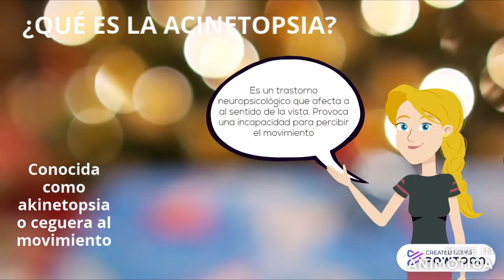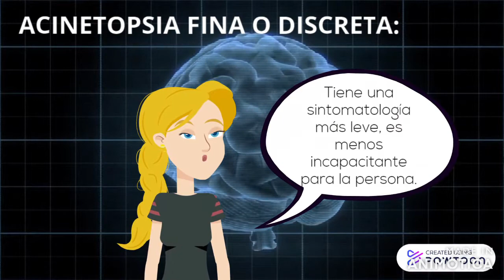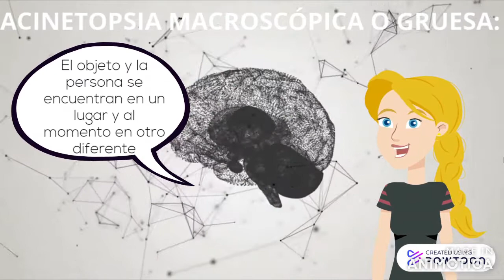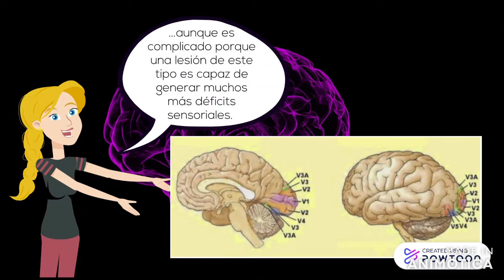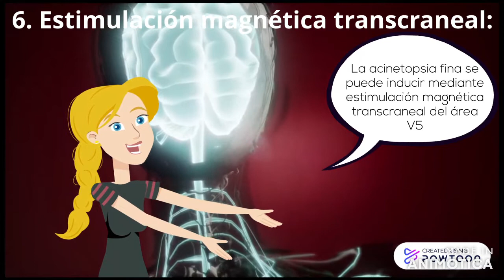154. LA ACINETOPSIA. Miriam Jabonero Manzanedo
En este vídeo se explica uno de los trastornos neuropsicológicos que afecta a la vista, la acinetopsia. Se hablará sobre los tipos, las causas y su posible tratamiento.